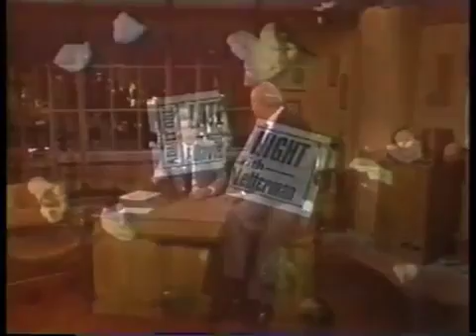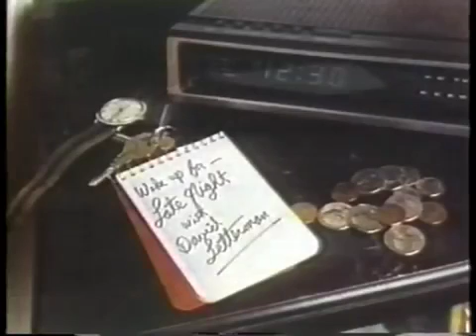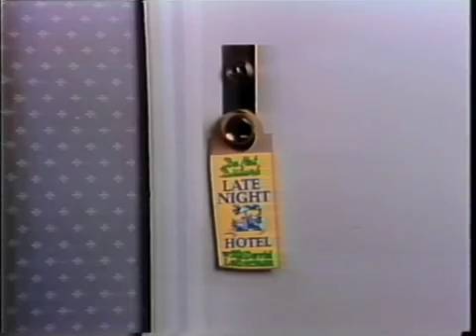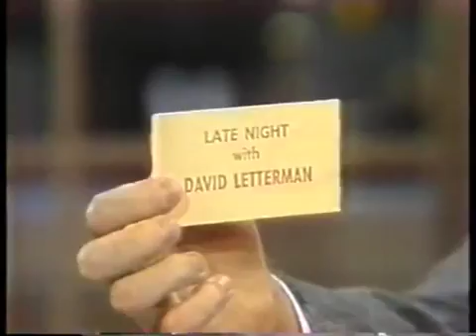Carl Reiner on Late Night, 1983 Collection new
reality tv shows and reality tv onlin, Carl Reiner guested three times on Late Night in 1983, always showing up with schemes to make his appearances memorable. March 14, 1983: guest; clip of